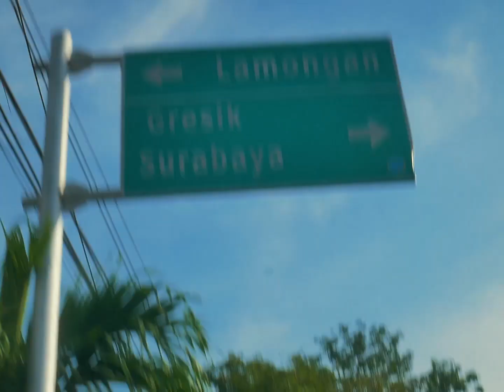Gowes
Merekam aktifitas selama gowes